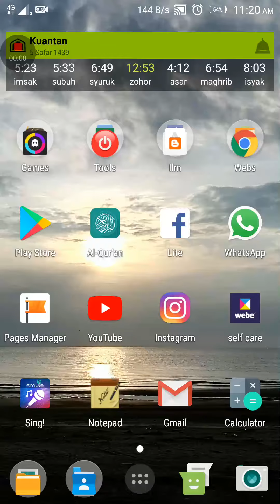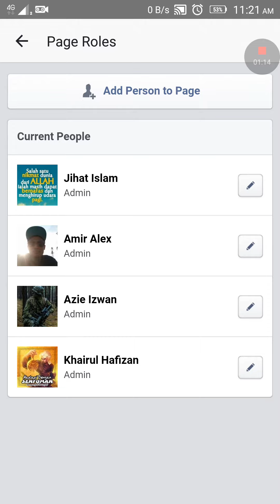Cara add admin/editor kat facebook page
Download & install app facebook page manager dlu..